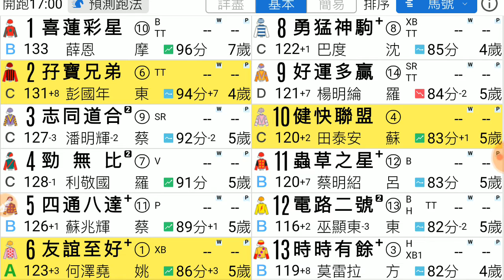賽馬精選 第10場 友誼至好 當銳可勝 「風之子」2020-01-11